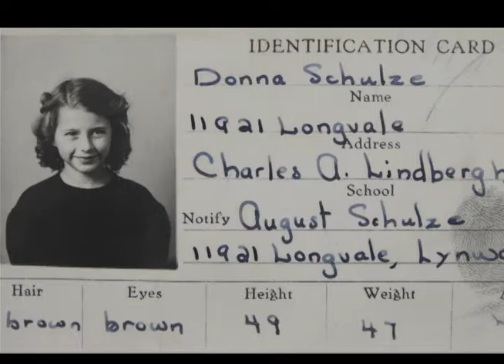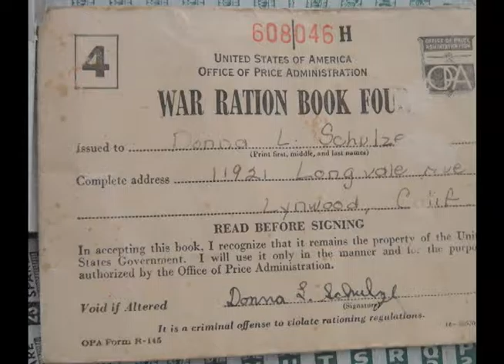GROWING UP DURING WORLD WAR 2 | FAMILY HISTORY DOCUMENTARY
Donna's documentary video memoir. In this video she recounts being a young girl during World War 2.

We create targeted, visual representations of your business for you to use in your marketing efforts to reach new and current clients and customers. Everyone has a story to be told! Let us tell yours.

In this video: life during world war 2, WW2, Life during WW2, what it was like during world war 2, professional video services, professional video services orange county, orange county content, orange county content creation, creating heartfelt video content, create emotional memoirs, creating emotional videos, family history, how to modernize family history